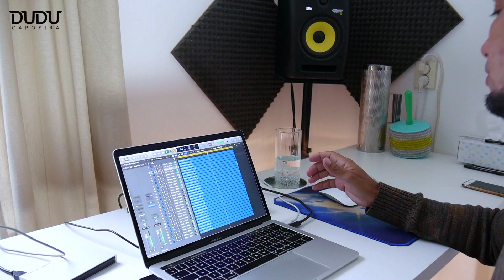Drumpack Mauro Brown